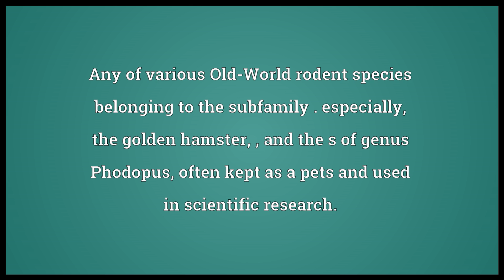Hamster Meaning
Video shows what hamster means. Any of various Old-World rodent species belonging to the subfamily .
especially, the golden hamster, , and the s of genus Phodopus, often kept as a pets and used in scientific research.. Other rodents of similar appearance, such as the or , , mouse-like hamsters of genus , and the white-tailed rat ()..  hamster pronunciation. How to pronounce, definition by Wiktionary dictionary. hamster meaning. Powered by MaryTTS